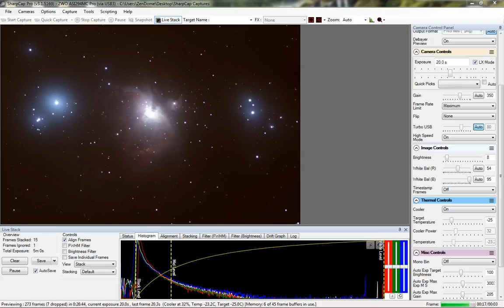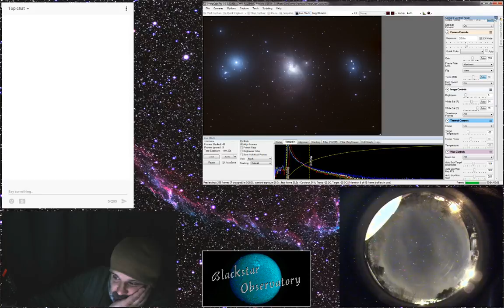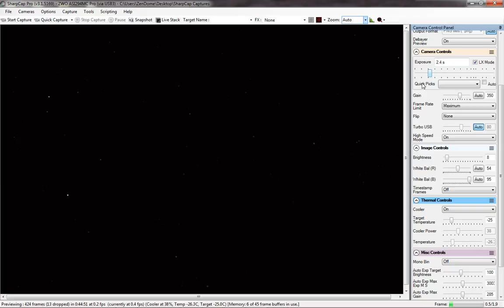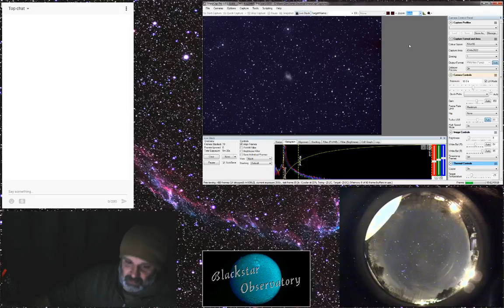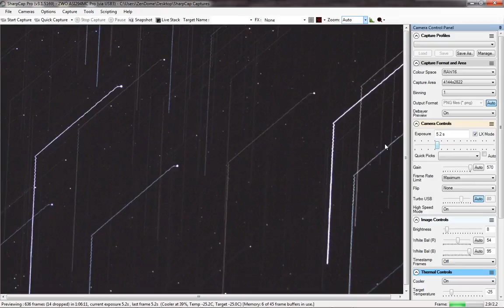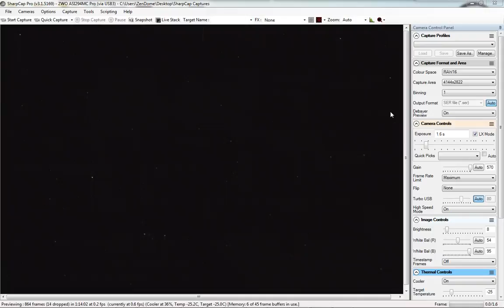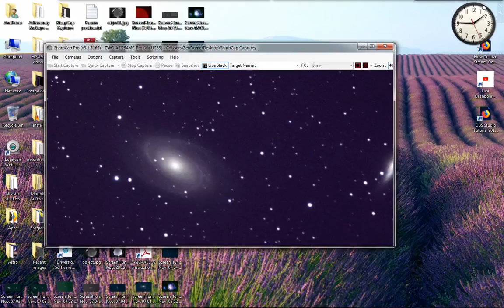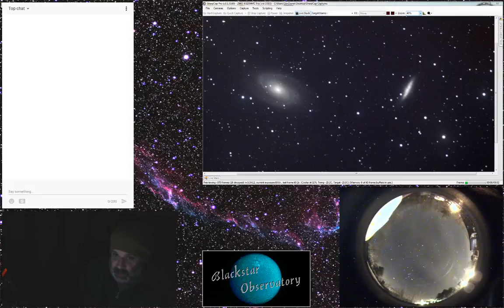Blackstar Observatory Live Stream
Live Stream of astronomical imaging session at Blackstar Observatory in western Massachusetts.

Custom built observatory, 10x12' Domed (Imaging) / 10x10' Open Clamshell (Visual).
Pier polar mounted EQ6
ES127CF 952fl @F7.5 w/3" FFR .7x
Lunt LS60t w/DS
ASI294MC Pro
Canon 6D
Obsession 20" w/ServoCat
And others.